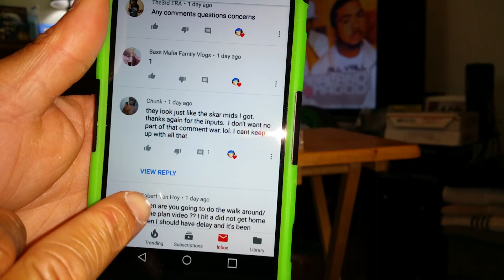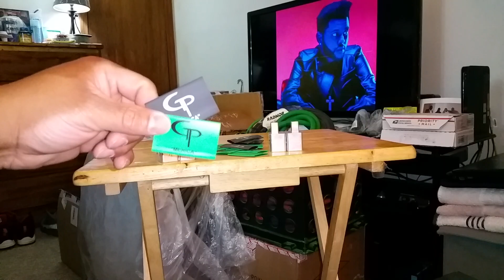GP Car Audio dual amp inputs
We have a winner for the dual amp inputs and a small amount of heat shrink to top it off.

Whether its budget friendly or depressing for a wallet you'll see it all! I respond to every comment and have giveaways every couple of months!